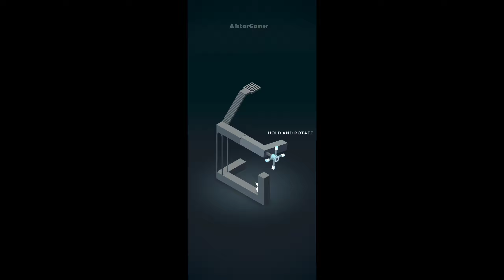Monument Valley NETFLIX Gameplay (Android,IOS) Part 1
Apk:
IOS: